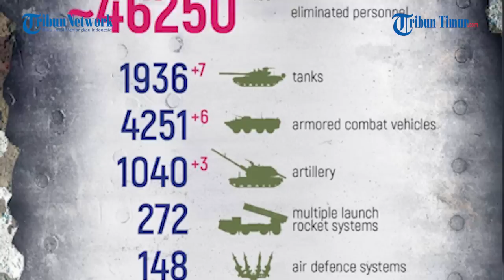Tembakan Mematikan Militan LPR di Parit Ukraina Bikin Tentara Zelensky Ketar ketir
TRIBUN-TIMUR.COM - Suasana menegangkan terekam kamera prajurit batalion 1 brigade ke-4 LPR.

Rekamannya ramai beredar di Telegram pada Sabtu, 27 Agustus 2022.

Serangan dari peleton pengintai batalion 1 brigade ke-4 LPR terhadap posisi pasukan Ukraina terjadi di dalam parit.

Sejumlah prajurit berpita merah itu terlihat melakukan tembakan mematikan saat berjalan menyusuri parit benteng pertahanan itu.

Tembakan berkali-kali yang diluncurkan pasukan LPR hingga parit tersebut dipenuhi asap tebal membuat pasukan Ukraina ketar-ketir dan lari bersembunyi.

Rusia merilis secara total, 273 pesawat Ukraina dan 148 helikopter, 1.813 kendaraan udara tak berawak, 369 sistem rudal anti-pesawat dieliminir sejak awal operasi khusus.

Sementara itu, kementerian pertahanan Ukraina merilis 400 tentara Rusia dieliminir dalam 24 jam terakhir.

(TRIBUN-TIMUR.COM)